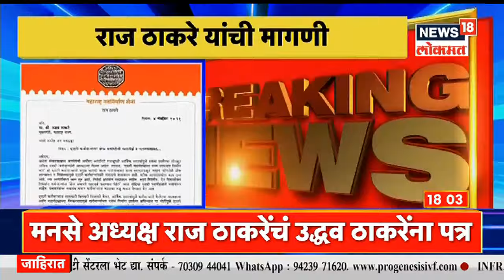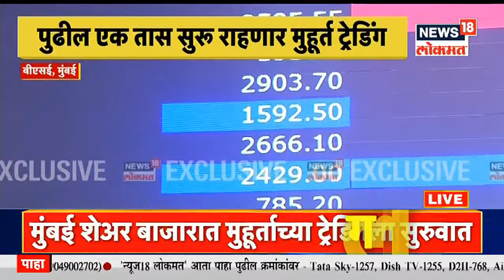अनिल देशमुखांची ED कार्यालयात चौकशी । Diwasbharachya Batmya । News18 Lokmat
अनिल देशमुखांची गेल्या 5 तासांपासून चौकशी सुरू होती. देशमुखांचे वकील इंद्रपाल सिंग ईडी कार्यालयात हजर होते. जबाब नोंदवण्याआधी देशमुखांची वैद्यकीय चाचणीहि घेण्यात आली होती.